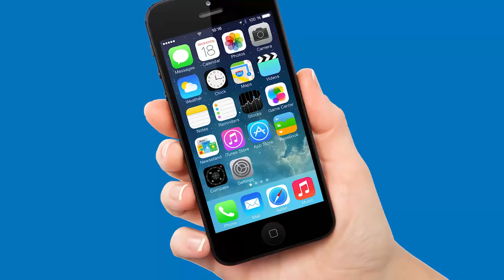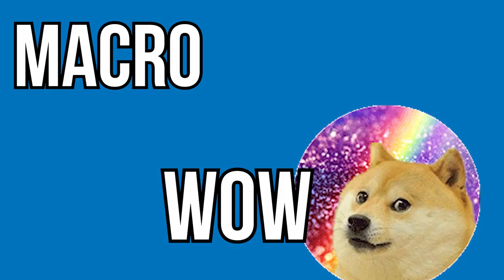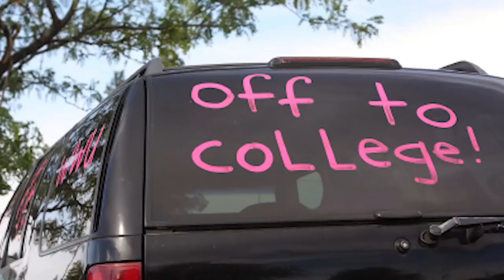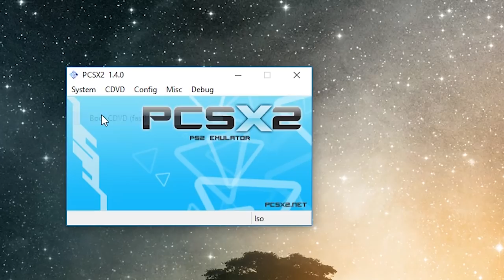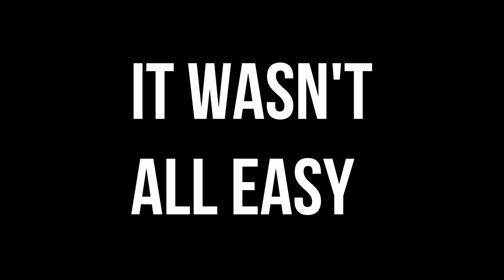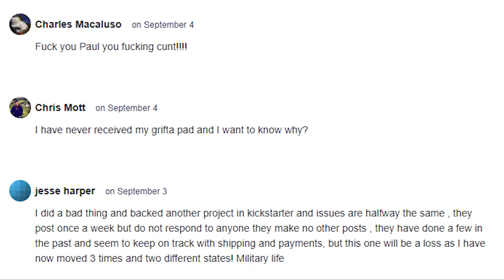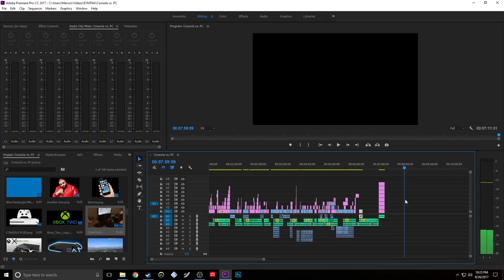Why I Switched From CONSOLE to PC (Macro Thoughts)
There are pros and cons when switching to a gaming computer over a gaming console like the Xbox or the Playstation. Here is the story of why I made the change. Enjoy!